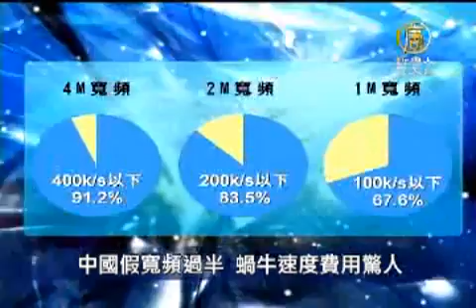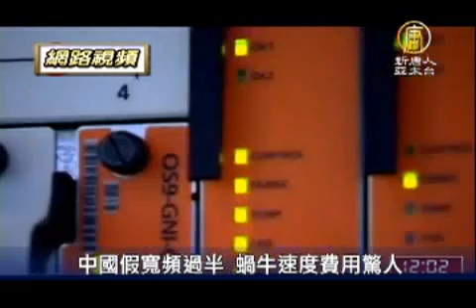中國假寬頻過半 蝸牛速度費用驚人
【新唐人亞太台2011年12月24日訊】中國互聯網數據中心日前發佈《中國寬頻用戶調查》報告，調查顯示，2011年前三季度絕大部分互聯網用戶在使用「假寬頻」，上網平均速度達不到標定速度，但每月的費用卻是香港的469倍。中國電信業的問題再次成為社會各界關注的焦點。網民表示，在中國假貨太多了，利益壓過效率，屬於商業欺詐，同時也是國有資本壟斷導致的結果。

調查顯示，2011年前三季度中國固網寬頻與3G用戶數累積達到1.5億與1.02億，但中國絕大部分互聯網用戶在使用「假寬頻」。

調查表明，超過半數用戶上網寬頻下載速率，低於運營商提供的名義寬頻速率。

數據顯示，使用4M寬頻的用戶中，應享有每秒512KB的網速，實際平均速度在每秒400KB以下的佔91.2%；使用2M寬頻，理論網速是每秒256KB，實際平均速度在每秒200KB以下的佔83.5%；使用1M寬頻，實際平均網速在每秒100KB以下的佔67.6%，與名義速度差異極大。

但報告還指出，寬頻費用方面，大陸固網寬頻用戶上網1M帶寬，每月費用實際折合13.13美元，是越南的3倍、美國的4倍、韓國的29倍、香港的469倍。

《六四天網》義工浦飛：「如果按照兩國人員的收入比來講，這個差距是非常驚人的。就是這個費用從佔有日常收入的工資收入比來講，這個費用非常驚人。同時，由於中國的寬帶互聯網路是被國家所控制的國有控股公司來壟斷，長期以來，它的下載速度和上傳速度都達不了他們所承諾的要求。」

大陸網民菁菁：「就是打開網站的時候，特別是打開空間的時候，網速特別慢。現在說是3兆的，在公司裡的時候說是3兆的。3兆的但是我覺得跟家裡1兆的都一樣的，反正都挺慢的。」

在收費方面，大陸網民表示，只能無奈的接受。

菁菁：「你就是再怎麼不滿意，它就是這麼規定的，咱也沒有辦法。主要它就是強行的，你要按幾兆的規定多少錢，650、700（人民幣），它就是這麼限制的，那只要你上網就得去交錢。」

上個月，中共喉舌報導了「中電信」和「中聯通」兩公司，涉嫌在寬頻接入領域存在壟斷。《南方都市報》社論表示，電信行業本身屬於國家特定行業和領域，採取限制其他主體進入的方式來特許經營，是最明顯也是最主要的國有資本壟斷行業之一。

新唐人記者 唐睿 李若琳 採訪報導

其他推薦:
《神韻》《SHEN YUN》